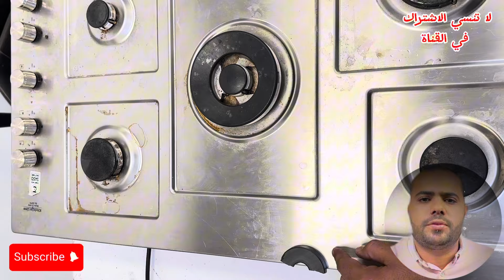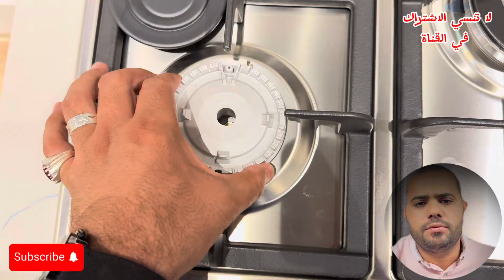أفضل بوتاجاز 2024 | ترشيح افضل الأنواع والشركات اللي تشتري منها | اشتري صح✔️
افضل بوتاجاز 2024 | ترشيح افضل الأنواع والشركات اللي تشتري منها | اشتري صح✔️

‎تائه بين أنواع البوتاجازات؟ لا تقلق! في هذا الفيديو، سنرشدك خطوة بخطوة لاختيار البوتاجاز المثالي لمطبخك. سنستعرض أهم المواصفات التي يجب مراعاتها عند الشراء

‎لنكتشف معًا كيف تختار بوتاجاز يجمع بين الكفاءة العالية والأداء المميز والتصميم الأنيق.

افضل انواع البوتاجازات 2024 | مواصفات البوتاجازات |
ترشيح افضل الشركات لشراء البوتاجازات | افضل بوتاجاز 2023 في مصر | احسن نوع بوتاجاز

غاز ، بوتاجاز ، مطبخ ، طهي ، طعام ، اجهزة منزلية ، عروض ، خصومات ، شراء ، جديد ، افضل